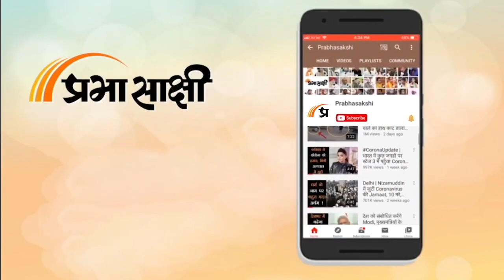Srinagar में सामूहिक विवाह समारोह का आयोजन, 61 जोड़े शादी के बंधन में बंधे | Prabhasakshi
Srinagar में एक सामूहिक विवाह का आयोजन किया गया जिसमें कश्मीर के विभिन्न क्षेत्रों के 61 से अधिक वंचित जोड़ों का मिलन हुआ। स्थानीय गैर-सरकारी संगठन (एनजीओ) "वी द हेल्पिंग हैंड फाउंडेशन" द्वारा आयोजित कार्यक्रम ने पिछले कुछ वर्षों में एक और एक सफलता को हासिल किया है। एनजीओ के अध्यक्ष उमर वानी ने कहा कि आज, 61 जोड़े परिणय सूत्र में बंधे हैं, और हम कई वर्षों से लगातार ऐसी शादियों का आयोजन कर रहे हैं। ईश्वर की कृपा से हम इस क्षेत्र के पहले एनजीओ बन गए हैं जो सबसे बड़ी संख्या में सामूहिक विवाह आयोजित करते हैं।

0:00 intro
0:03 सामूहिक विवाह का आयोजन
1:37 उमर वानी ने क्या कहा
2:50 "वी द हेल्पिंग हैंड फाउंडेशन" से जुड़े लोगों के ब्यान